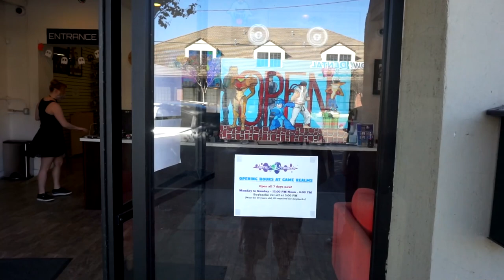VLOG Shin Megami Tensei V at Game Realms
Special Thanks:
Casey Mongillo
Chris Hackney
Daman Mills
Ben Lepley
Laura Post
Stuart Allan
Cissy Jones
Deva Marie
Ryan Colt Levy
Sean Crisden
Game Realms Employees and Management

Godhood Awaits
When a grisly murder scene in modern-day Tokyo blocks our protagonist's walk home, an unplanned detour leaves him buried and unconscious.
He awakens in a new Tokyo, a wasteland ravaged by apocalypse now called Da’at... but before bloodthirsty demons can claim his life, a savior emerges, and they unite to become a mighty being neither human nor demon: a Nahobino.

With newfound power, the protagonist ventures through Da’at, an enigmatic realm filled with mythical deities and demonic tyrants in constant conflict for survival.
Searching for answers, the protagonist must forge his own path in a battle between light and dark to dictate the fate of the world.